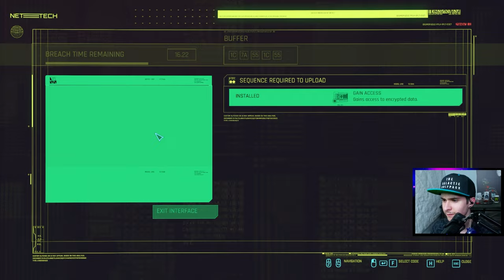The Signal Led ABSOLUTELY.. NOWHERE..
What up Chooms, in this video you will see my character V, follow up on the Swedenborg case Nancy gave her, only to run all around Night City for a simple.. joke.. Swedenborg is a complete ghost. Untraceable.

This is a Streetkid playthrough on the hardest difficulty.

This will be a weekly series of episodes streamed every Sunday on Twitch, and uploaded to YouTube on Monday's in the afternoon / early evening.

If you enjoy Cyberpunk 2077 or gaming walkthroughs / playthroughs, please drop a like on this video, and leave it a comment. It helps out tremendously!

TIMESTAMPS

Finding the 2nd router - 1:07

Finding the 3rd router - 2:56

It's.. a.. joke - 5:17

You were right Nancy.. - 7:31

cyberpunk 2077 cyberpunk edgerunners cyberpunk 2077 phantom liberty cyberpunk 2077 playthrough helping nancy cyberpunk swedenborg cyberpunk 2077 killing in the name cyberpunk cyberpunk 2077 nancy mission cyberpunk bes isis mission cyberpunk 2077 johnny silverhand gun cyberpunk 2077 pc playthrough cyberpunk 2077 driving beast driving around night city cyberpunk 2077 cyberpunk 2077 drive cyberpunk edgerunner update